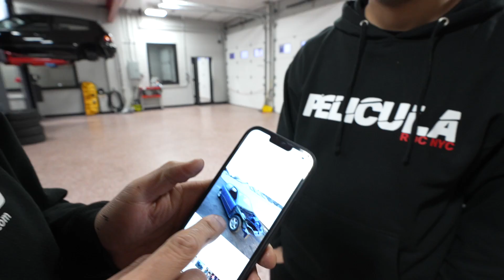1000hp AWD Civic gets a FuelTech 550! Outlaw Sonic K-series AWD Start up inside!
The 1000hp AWD Civic Build gets a Fueltech 550! Did some small wiring changes to the car! Car is very close to being able to start up! I also started up my outlaw K-Series AWD! Almost ready to hit the dyno soon! Hope you guys enjoyed the video!